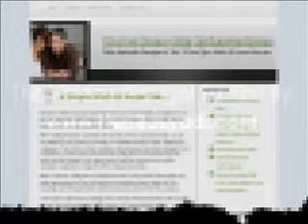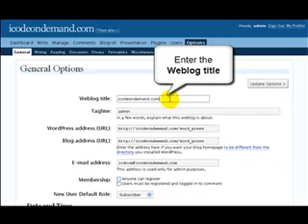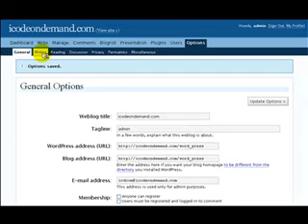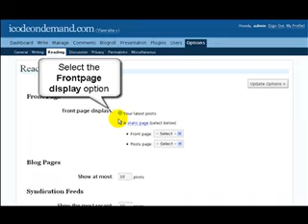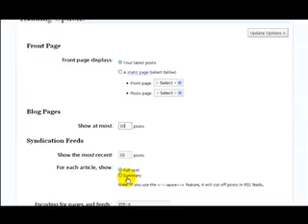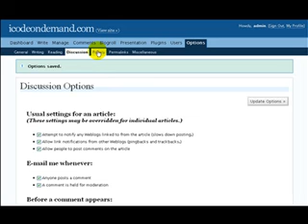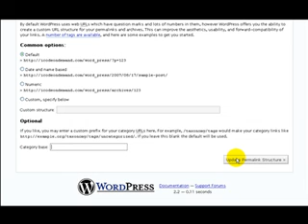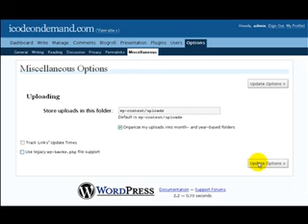Wordpress How To Configure Settings with Voice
configure settings